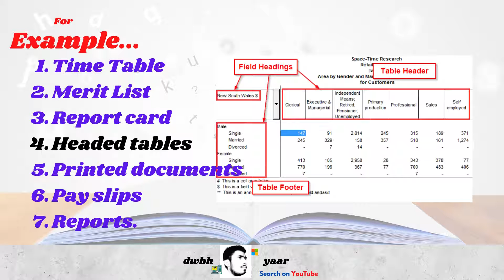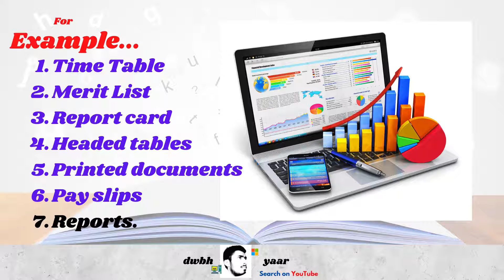0005 Computer in urdu || What is Information || Basic Computer Terms & Definitions || DwbhYaar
COMPUTER IN URDU
What is Information ?
What is Information in urdu?
What is Information  with examples?
1. What is Information ?
2. How to describe Information .
3. Define Information.
4. Example of Information .
5.Comment for explaining Video...
Dwbh Yaar can help you to explore more about computer terms and definitions in urdu with examples.